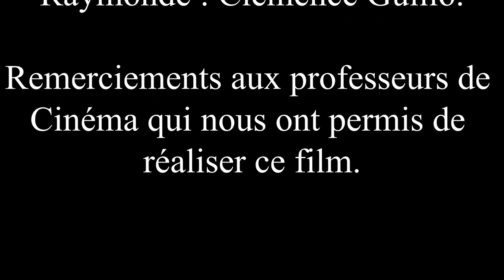[CinéTube 2019] "The Raymonds politic" critique de Rayahna Chaussee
Critique du film "The ostrich politic" de Mohammad Houhou
Festival Court Métrange
[CinéTube 2019]